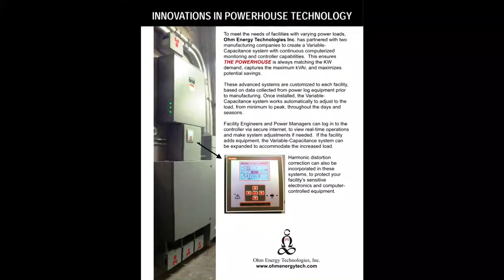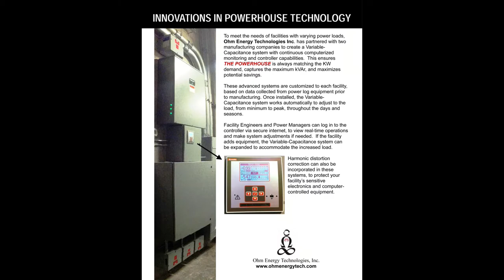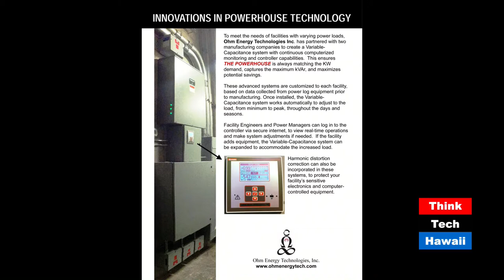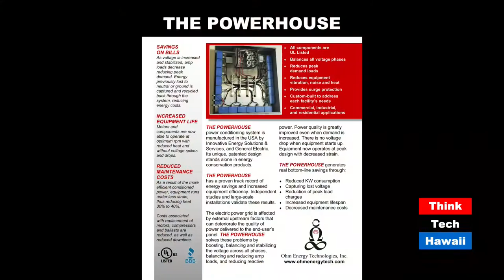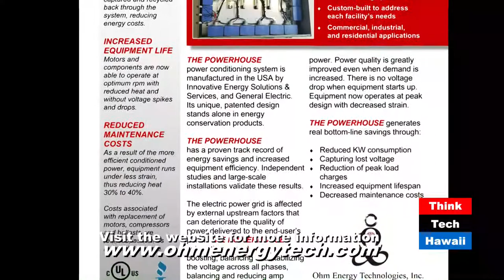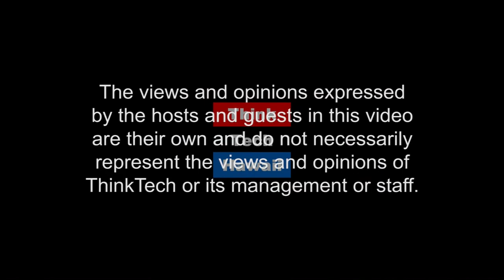We Put the OHM in OMG (Stan The Energy Man)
In this episode of Stan The Energy Man, Mark Ware and Stan Osserman talk about the technology Ohm Energy uses to save electricity.  The host for this episode is Stan Osserman.  The guest for this episode is Mark Ware.